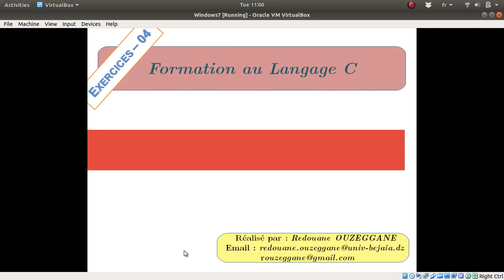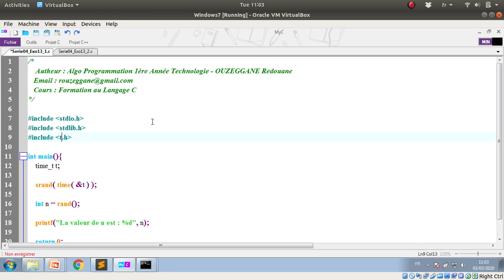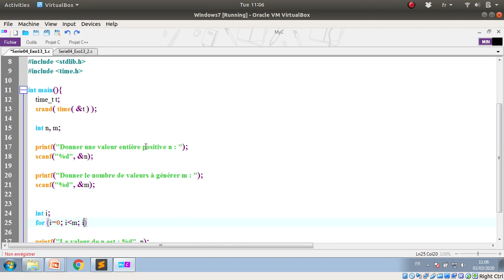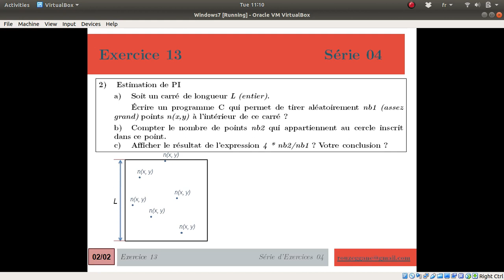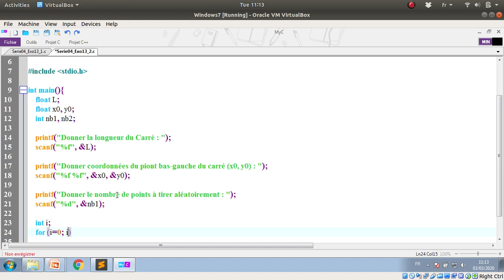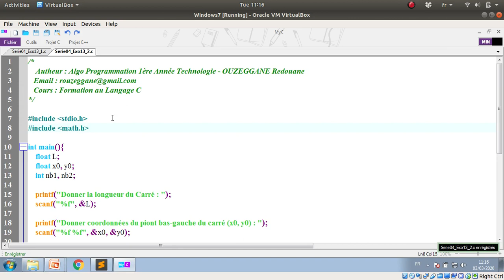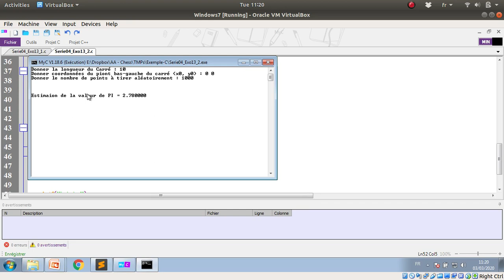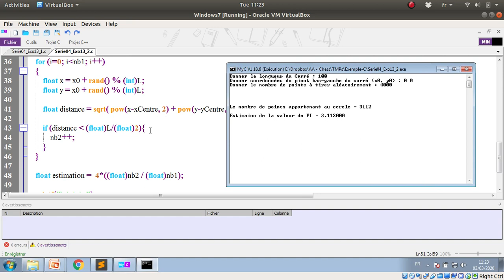Formation C - Série 04 - Exercice 13 - Génération des nombres aléatoires - Valeur de PI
Exercice 13:
La généation des nombres aléatoires permet d'avoir des séanrios différents d'exécution d'un programme sans intervenir sur ce dernier (pas de variable d'entrées et pas de modification de code source).

Enoncé :
1) Écrire un programme C qui permet de générer une série de m valeurs numériques aléatoires entre 0 et n-1, tel-que n est un nombre entier positif.

Remarque :
La fonction rand permet de générer les nombre aléatoire entre 1 et RAND_MAX (32767).
La fonction srand permet d’initialiser le générateur aléatoire de nombre

Estimation de PI
a) Soit un carré de longueur L.
Écrire un programme C qui permet de tirer aléatoirement nb1 (assez grand) points n(x,y) à l’intérieur de ce carré ?

b) Compter le nombre de points nb2 qui appartiennent au cercle inscrit dans ce carré.

c) Afficher le résultat de l’expression 4 * nb2/nb1 ? Votre conclusion ?

Thanks.